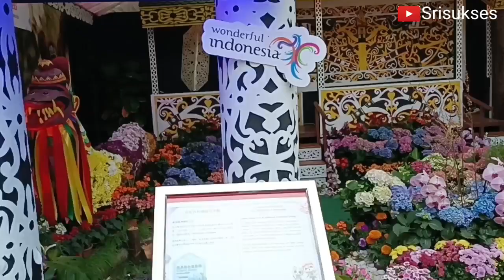HONG KONG FLOWER SHOW 2023,AKTIVITAS HOLIDAY DI VICTORIA PARK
Hong Kong flower show 2023 sangatlah padat pengunjungnya

Hong Kong flower show 2023,
Asia's world city,
Pameran bugan di Victoria Park Hongkong,